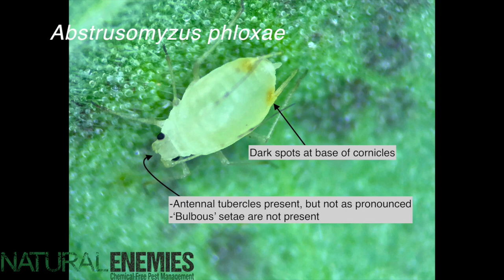Abstrusomyzus phloxae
This video is about Abstrusomyzus phloxae